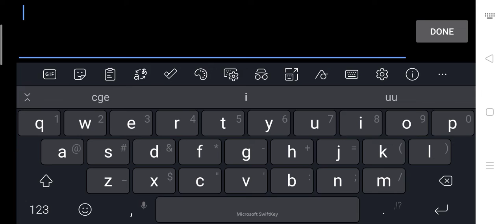Guild Raid (14p) vs Demonic Skull Dragon Toram Online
This was a good round. Kudos to the guild.

I used my Gun Mage to help the guild with both Physical and Magic damage.

(I will post a video again later for the updated build)